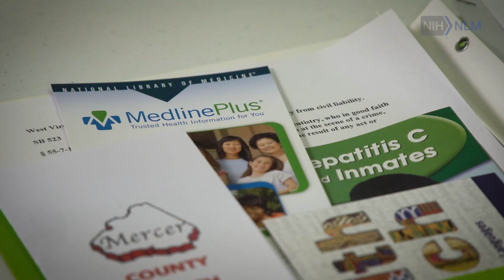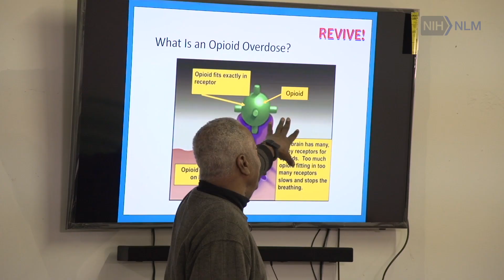Technology Outreach to Reduce Health Disparities and Stigma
Project "TORDS" stands for Technology Outreach to Reduce Health Disparities and Stigma. TORDS was designed to increase health technology literacy access in rural and underserved communities in southern West Virginia.

SCED uses MedlinePlus, PubMed and other NLM resources to train participants in identifying trustworthy, up-to-date and accurate health information. These NLM resources are used to provide critical services such as opioid overdose and Naloxone workshops and HIV education.

Transcript:

[Cannady] The goal of this workshop is to have community prepared to respond to opioid overdoses. We need to be able to address this issue from the ground up. South Central was started out of the need for HIV education in southern West Virginia and it was actually developed as a organization that targeted African Americans. And as we got out and we were doing the work in rural communities it was very evident that everyone needed it. So, we moved from a minority-based program to a general population program. We are funded through the National Library of Medicine. They have been supporting our technology programs here in the building and their mission is presenting high quality wellness information that is trusted, easy to understand and free.

[Nguyen] We first became connected with SCED in 2012. Their first application from us was based on community outreach to reduce health disparities and stigmas. Then we realized that there is a need for technology because having a computer lab available for people at a community center where they can look up health information in general was really Important.

[Cannady] Project TORDS is technology outreach to reduce health disparities being able to access the National Library of Medicine's database gives us tools to help teach people how they can go and find information.

[Dr. Kane] You know there's not a lot of opportunities here. This is an area that really lacks in resources. South Central Education Development is the only one around here having any impact.

[Cannady] My biggest hope is the embracement from the community to acknowledge that this work is happening, to acknowledge that it has helped people, and it's about bringing resources to the community and about keeping people safe and healthy.